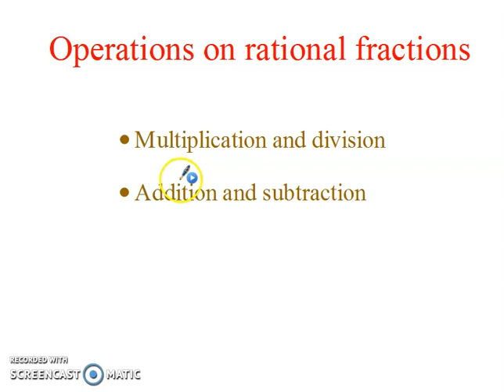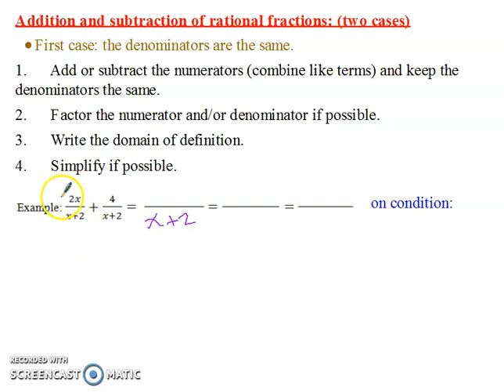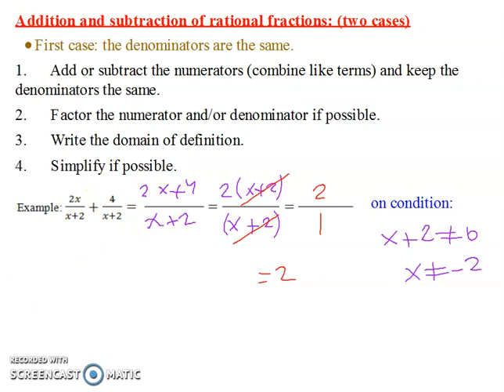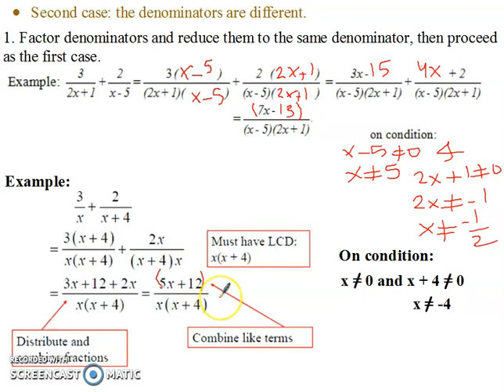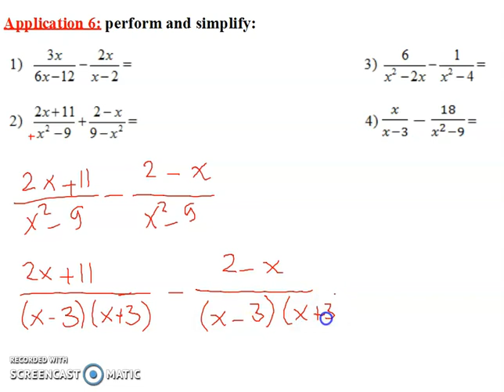Grade 8 (rational fractions) explaining addition and subtraction